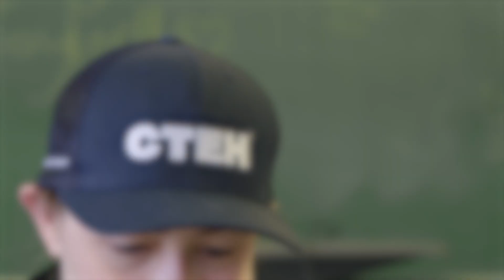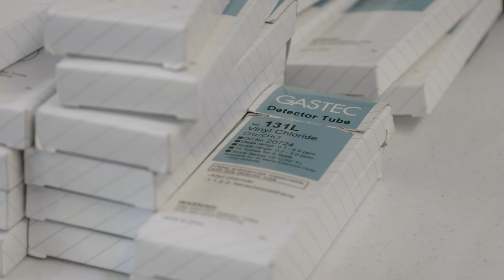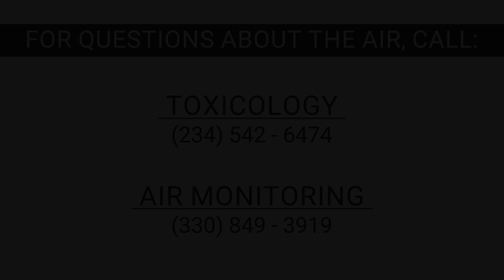Air Quality Testing in East Palestine, Ohio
Since arriving on site and every day since, our teams have tested the air in East Palestine with multiple methods of real-time and analytical testing around town and near the incident site.

Toxicologists at CTEH are helping answer the questions around air quality, and report that all of their air monitoring and sampling data, collectively do not indicate any short- or long-term risks. With decades of experience CTEH often works with government services and businesses to test quality in communities.

For questions about the air, you can reach a toxicologist at ; and you can also call for air monitoring at your home at .

For more information about resources available in East Palestine, Ohio, please